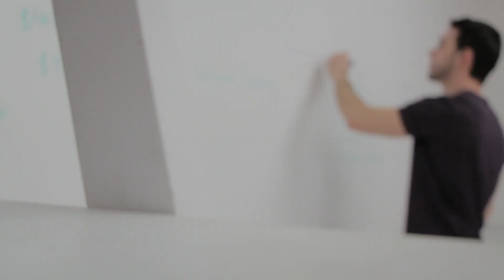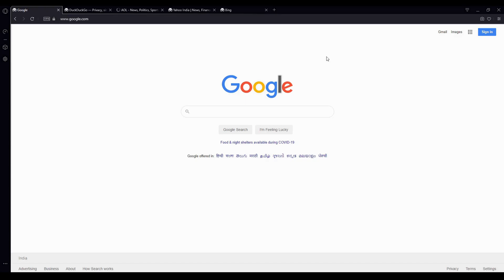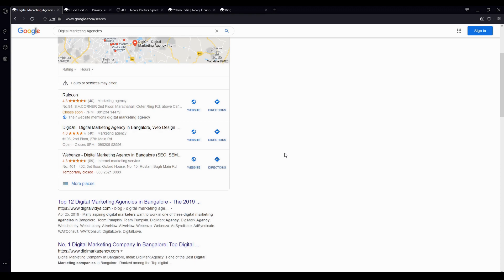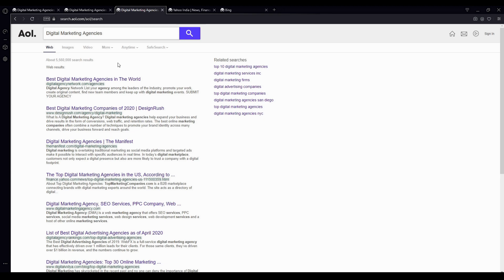SEO Tutorial For Beginners | Learn SEO Step by Step 2020| Introduction |Tamil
What is SEO What ?
SEO Methods In Tamil   Class 1
Learn How to Do Proper SEO For you or your clients.
This methods are following by me. My SEO Methods are unique.